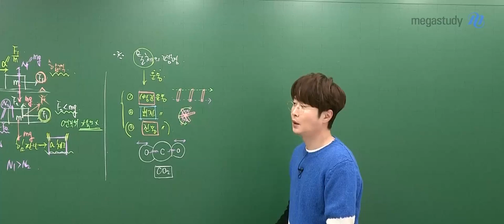[메가쌤 짤 - 물리학 배기범T] 병진 회전 진동하는 기범쌤